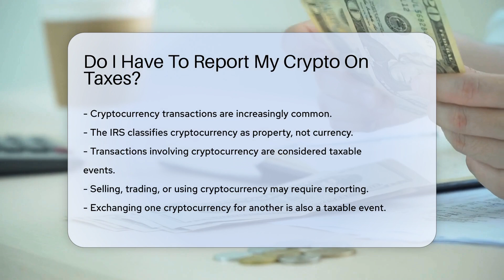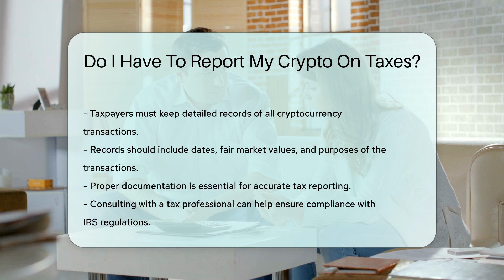Do I Have To Report My Crypto On Taxes? - CountyOffice.org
Do I Have To Report My Crypto On Taxes? In this enlightening video, we delve into the intricate world of cryptocurrency and taxation. The IRS's classification of cryptocurrency as property, not currency, has significant implications for taxation. Every transaction involving crypto is considered a taxable event, whether it's selling, trading, using, or even mining cryptocurrency. Failure to report these transactions can lead to penalties, making it crucial for taxpayers to maintain detailed records of all crypto activities.

The fair market value of cryptocurrency at the time of receipt, whether as payment for goods/services, through mining, or as a gift or inheritance, must be reported accurately to comply with IRS regulations. Consultation with a tax professional is highly recommended to ensure proper tax reporting and adherence to the evolving IRS guidelines.

Stay informed and educated on the tax obligations related to cryptocurrency transactions, and equip yourself with the necessary knowledge to navigate this complex landscape.